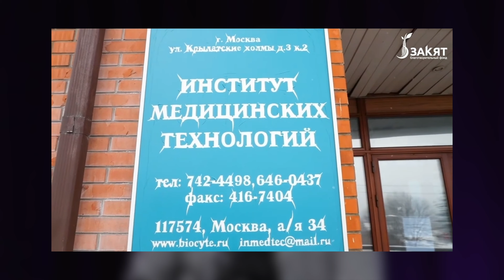Разоблачение фонда Закят | IQRA Подкаст 10